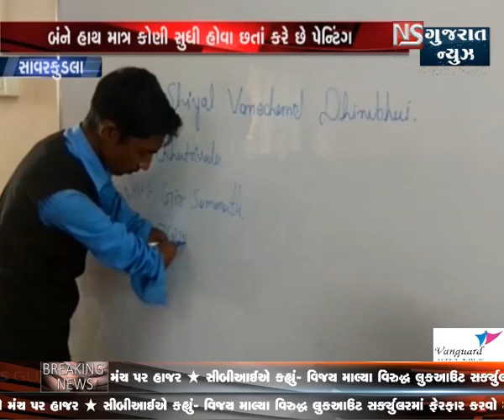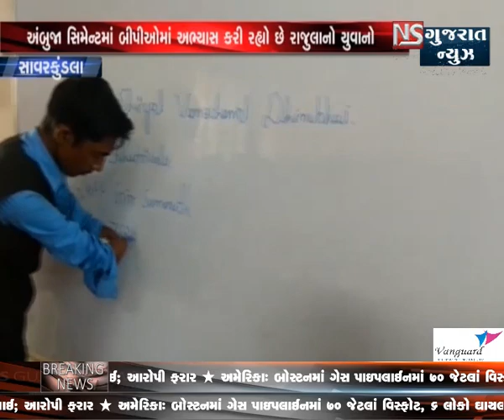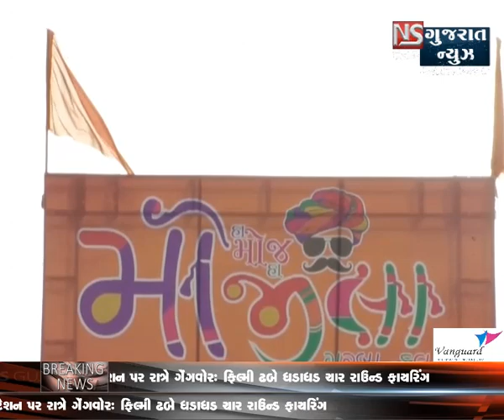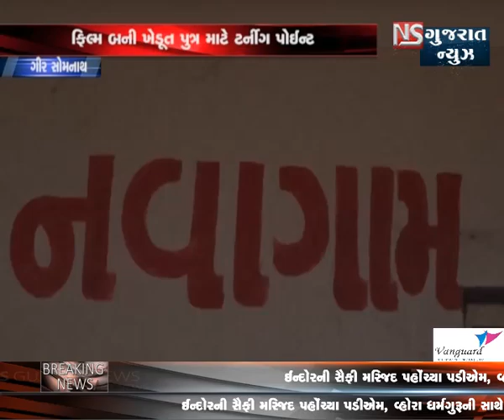KHABAR GUJARAT || NS GUJARAT NEWS